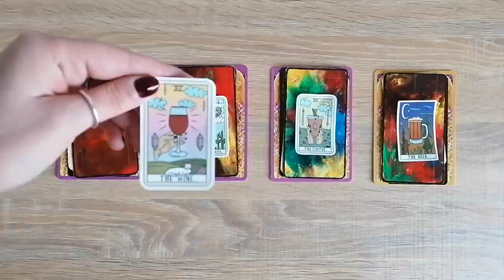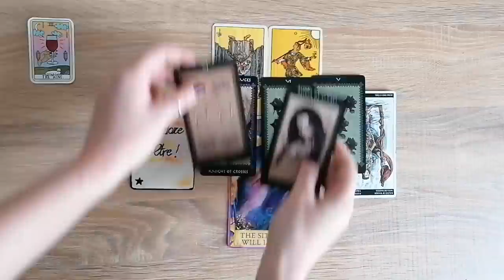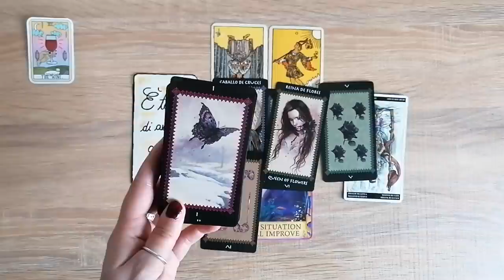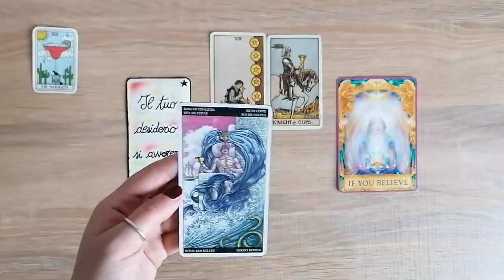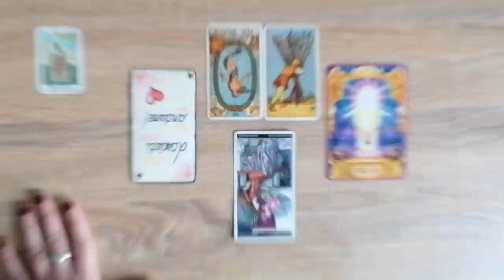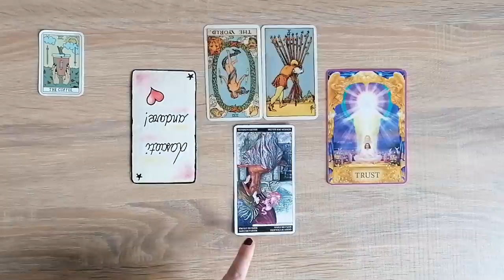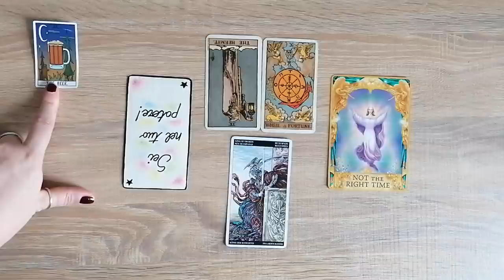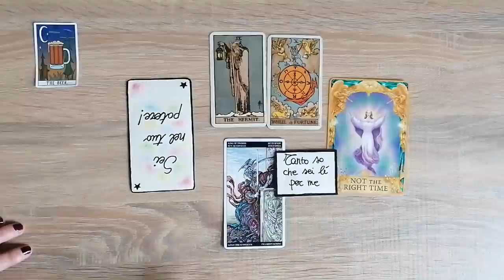Facciamo luce sulla tua situazione attuale 🌤️ tarocchi interattivi